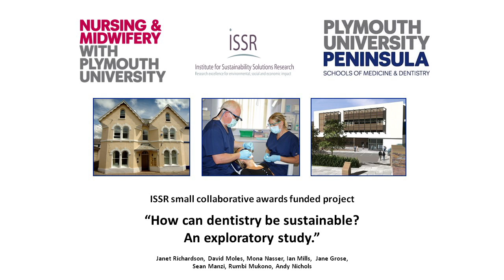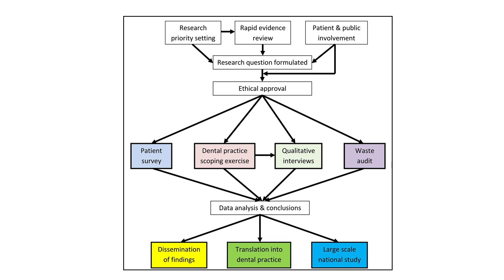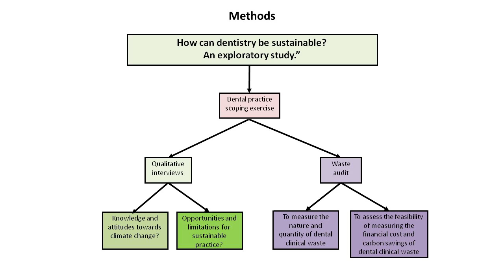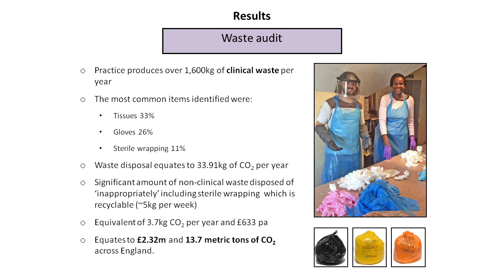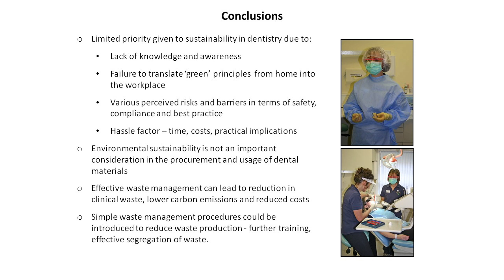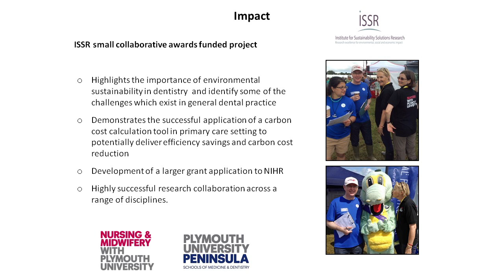How can Dentistry be Sustainable?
How can Dentistry be Sustainable? An Exploratory Study

Ian Mills (partner at Torrington Dental Practice) and Dr Jane Grose (Senior Research Fellow, Sustainability and Health, Plymouth University)